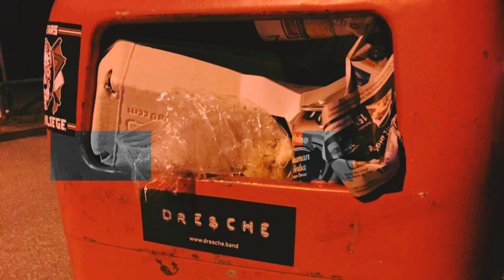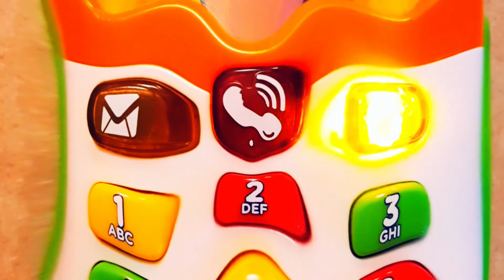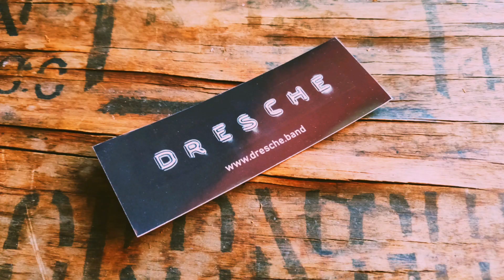Dresche - Rotesche (Single Track 2020)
German Instrumental/Alternative/Post-Rock Band 'Dresche': "Rotesche" released February 24, 2020

DRESCHE's instrumental songs provide the soundtrack for those who grew up listening to Sonic Youth, Motorpsycho and the Notwist.  The 4 Bielefeld musicians are deeply rooted in the indie music of the 80s and 90s, which is also expressed in their songs.  Musical maturity and tonal sophistication are the undertones of this exciting mix of guitar-focused post-rock, indie and shoegaze with elements of post-hardcore.

 DRESCHE creates catchy melodies, which they massively condense in the alternating bath between spherical sounds and driving soundscapes.  Sprawling pieces beyond the three-minute limit are not uncommon.  The often multi-part songs take you on a pulsating journey full of contrasts.

Recording: DRESCHE
Mix: Torsten Bredehorst
Video/Schnitt: DRESCHE